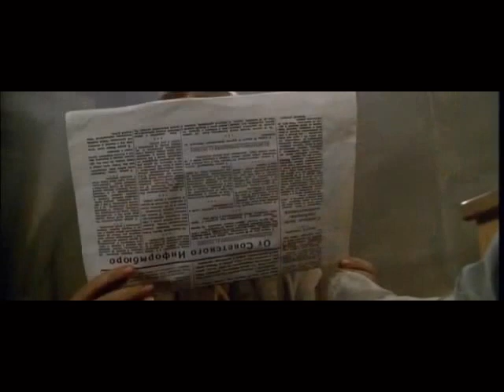Enemy At The Gates - Tania